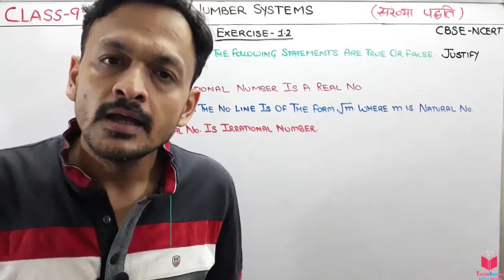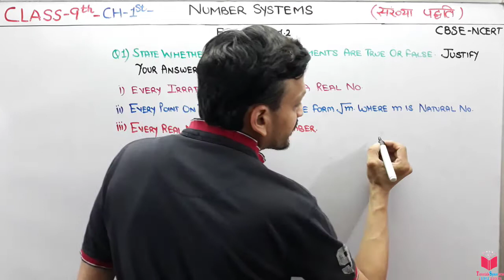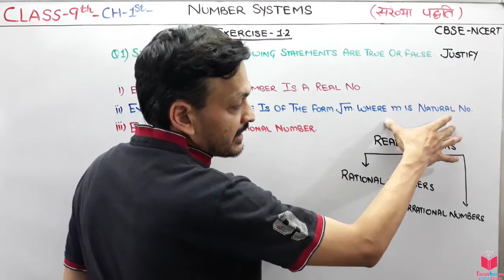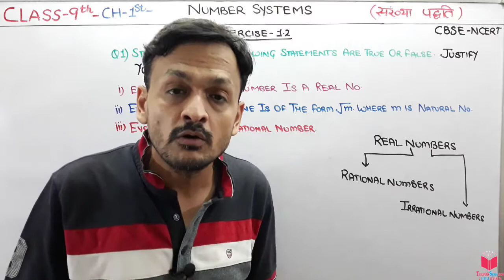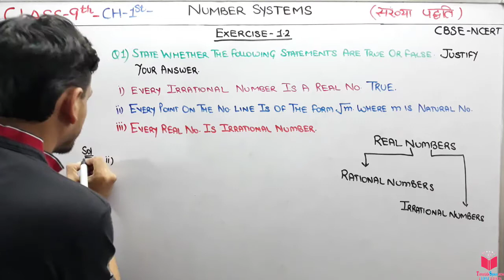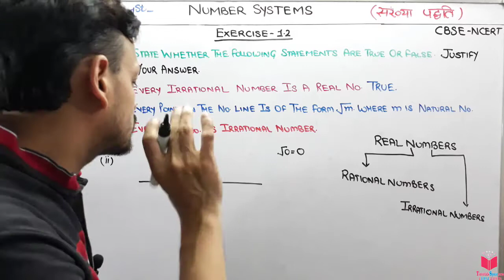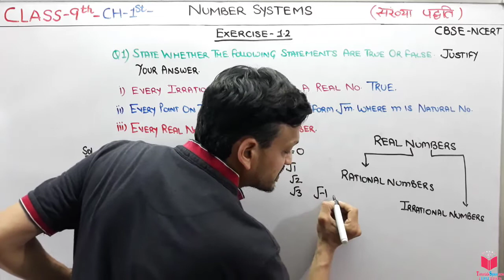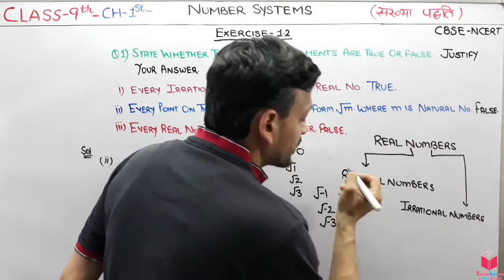Q1) Ex- 1.2 Class 9 Maths Chapter 1 Number System | Maths Cbse Class 9 NCERT By Deepak Garg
Maths Class 9 Chapter 1 Number System All Topics And Exercises With Solution | Cbse Ncert Class 9 Number System

Maths Class 9 Maths Chapter 2 Polynomials All Topics And Exercise With Solutions | NCERT CBSE Maths Class 9 Maths Chapter 2 Polynomials

Maths Class 9 Chapter 3 Coordinate Geometry All Topics And Exercise With Solutions | NCERT CBSE Class 9 Chapter 3 Coordinate Geometry

q1 ex 1.2 class 9 maths,
ex 1.2 class 9 q1 maths,
maths class 9 chapter 1 ex 1.2 q1,
ex 1.2 q1 class 9 maths,
number system ex 1.2 class 9,
number system q1 class 9 exercise 1.2,
maths 9th class chapter 1 ex 1.2,
maths ex 1.2 class 9 q1,
maths ex 1.2 class 9 in hindi,

4. State whether the following statements are true or false. Give reasons for your answers.
(i) Every natural number is a whole number.
(ii) Every integer is a whole number.
(iii) Every rational number is a whole number.

1. State whether the following statements are true or false. Justify your answers.
(i) Every irrational number is a real number.
(ii) Every point on the number line is of the form m , where m is a natural number.
(iii) Every real number is an irrational number.
2. Are the square roots of all positive integers irrational? If not, give an example of the
square root of a number that is a rational number.
3. Show how 5 can be represented on the number line

EXERCISE 1.4
1. Visualise 3.765 on the number line, using successive magnification.
2. Visualise 4 26 . on the number line, up to 4 decimal places.

EXERCISE 1.5
1. Classify the following numbers as rational or irrational:
2. Simplify each of the following expressions:
(i) (3 3 2 2 + + ) ( ) (ii) (3 3 3 3 + − ) ( )
3. Recall, π is defined as the ratio of the circumference (say c) of a circle to its diameter
⋅ This seems to contradict the fact that π is irrational. How will
you resolve this contradiction?
4. Represent 9 3. on the number line.
5. Rationalise the denominators of the following:
Hello students,  in this chapter you are going to learn Number System.

 NUMBER SYSTEMS
 1 ) Irrational Numbers
 2 ) Real Numbers and their Decimal Expansions
 3) Representing Real Numbers on the Number Line
 4) Operations on Real Numbers
 5) Laws of Exponents for Real Numbers

apni classroom,
संख्या पद्धति

अपरिमेय संख्या,

what is number system in maths for class 9,